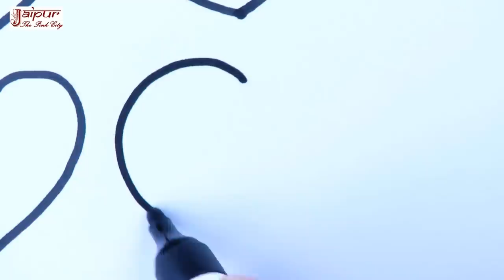Glitter Beach Ball coloring and drawing for Kids, Toddlers | Learning Colors | JPC #01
Hi guys~ It's coloring and drawing time.
Let's draw and color a beach ball !

drawing and coloring a Toy butterfly for kids and toddlers.
drawing and coloring hearts for kids and toddlers.

♡JPC♡